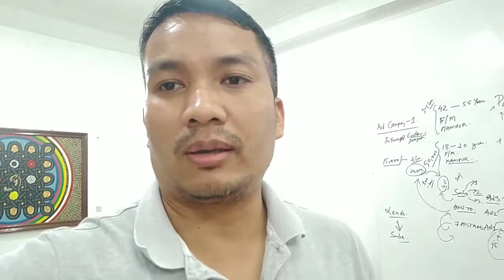Building a Performing Team - EPISODE: 209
Building a Performing Team.
If you have a dream or goal,
some motivation will lead you in the right direction.
This channel is full of inspirational and motivational videos,
and the video library will only increase. Motivating people motivates me.
It's time to stop making excuses, and time to make solutions.